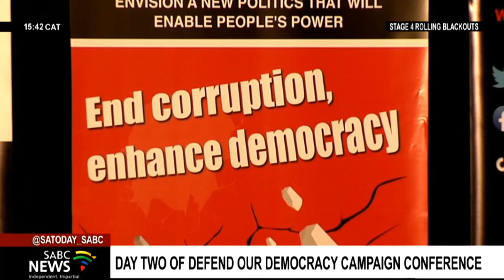Day two of the Defend Our Democracy Campaign Conference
Day two of the Defend Our Democracy Campaign Conference on Democratic Renewal and Change is wrapping up. The talk has been about threats to democracy, and what  the collective role should be in addressing these and envisioning a new, participatory politics. Participants have been deliberate on what needs to be done to shift our politics from one that is the sole preserve of political parties, lacks accountability and is not service driven, to one that puts the public interests first.